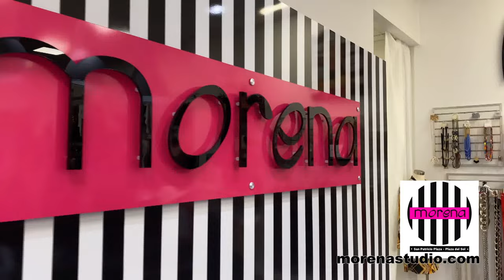09 PR GANA ABR 8 2022